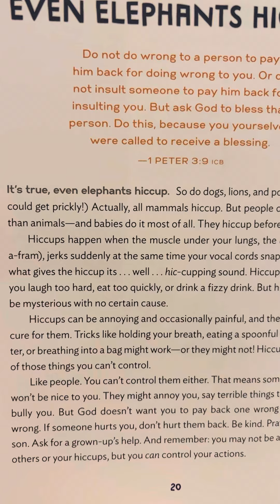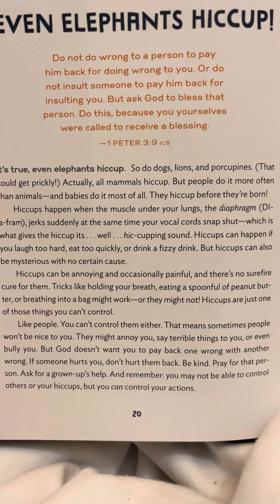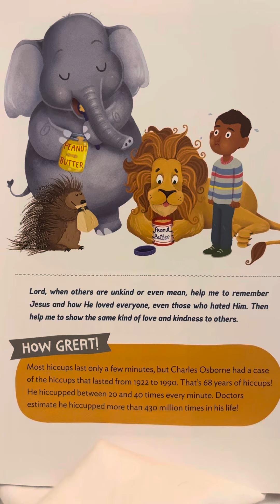8 - Even Elephants Hiccup - How Great Is Our God by Louie Giglio